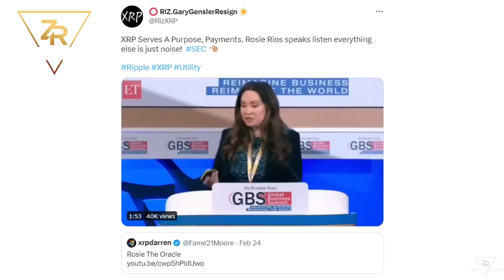XRP Serves A PURPOSE Rosie Rios